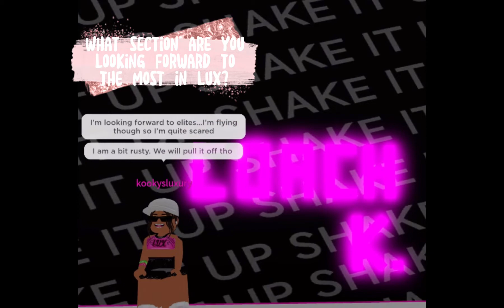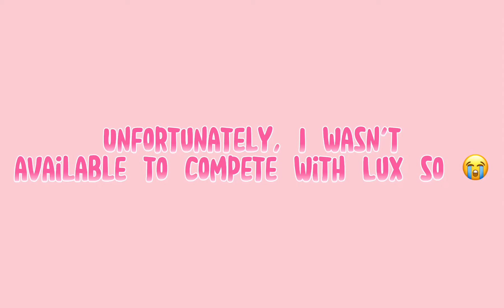SIUA BUTBT VLOG!! || UACF Battle Under The Big Top [FT. Lux & Rosette]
Hey lovelies~
This video is all about BUTBT at UACF! I hope you enjoy!

time stamps:
0:00 - Intro
0:03 - Explanation
0:27 - Interview w/ Kooky
1:25 - Lux Showcase
3:48 - Pre-Competition Circle
5:04 - Rosette Competing
9:14 - Wrap Up

Thumbnail by: devvy_rui